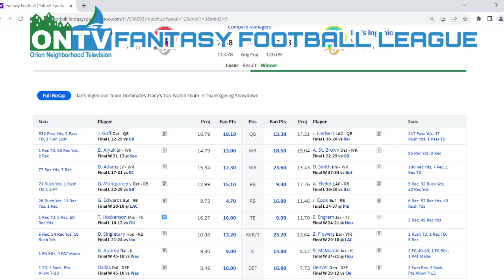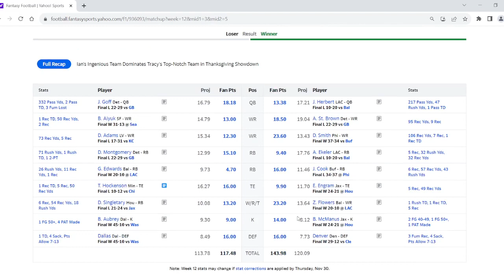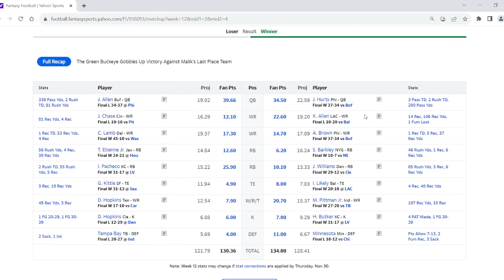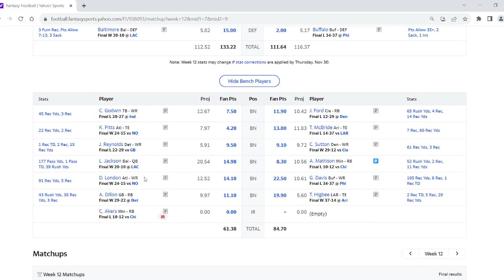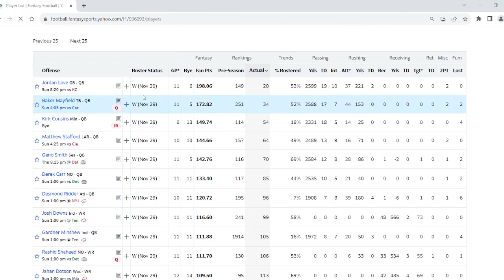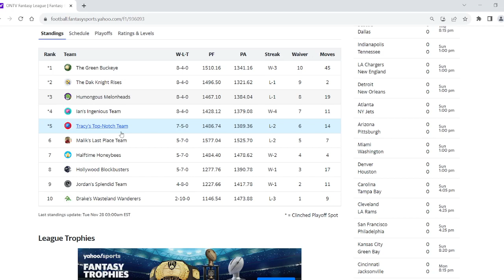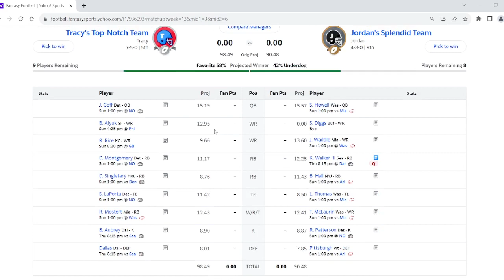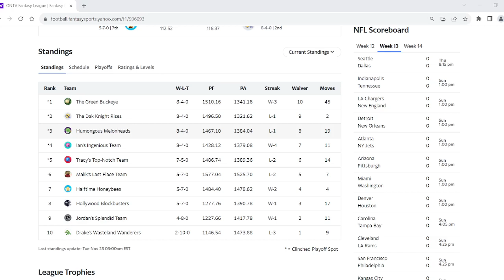ONTV Fantasy Football Week 12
Joe and Joey recap Week 12 and look ahead to Week 13 as the playoffs are just around the corner and 4 teams are competing for 3 spots.